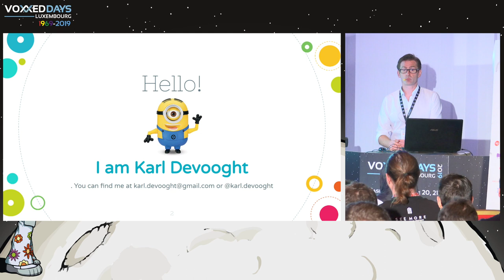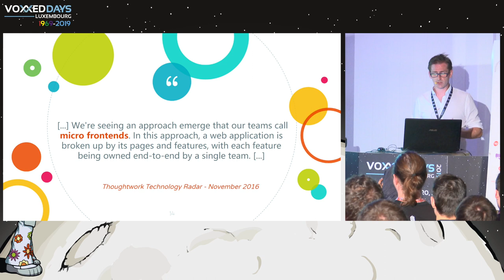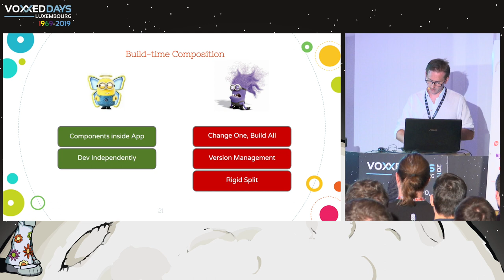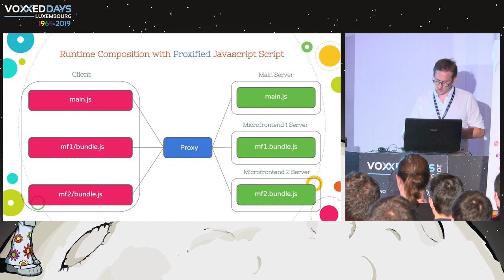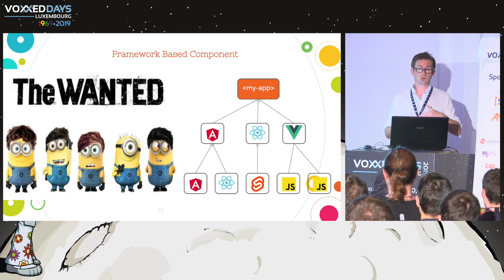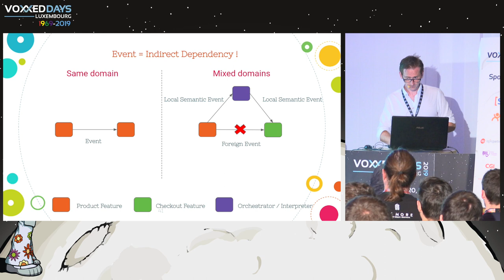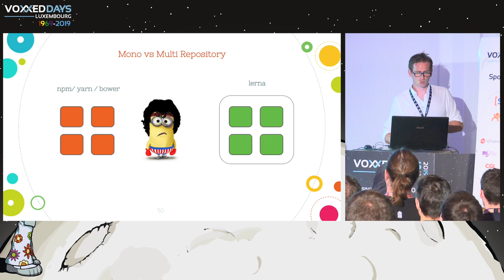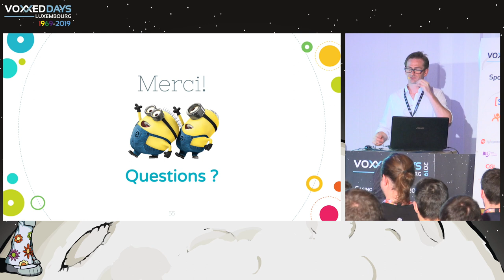Microfrontend ou comment briser son frontend en mille morceaux - Karl Devooght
Room: Amiga
Type: Conference
Title: Microfrontend ou comment briser son frontend en mille morceaux
Speaker: Karl Devooght (Klarence Consulting)